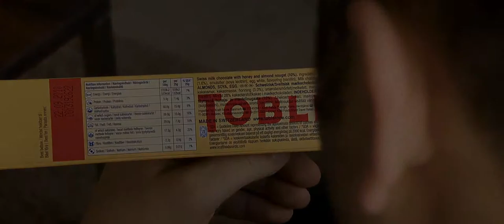The Dark Side of Chocolate (Romanian Subtitles)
Is the chocolate you eat produced through the use of child slavery and victims of human trafficking on Cocoa Plantations? Watch the trailer of The Dark SIde of Chocolate. Directed/Produced by Miki Mistrati and U. Roberto Romano.

The NO Project does not own the rights to this film. For educational , non-profit purposes only to raise awareness of slavery behind daily products. NO COPYRIGHT VIOLATION INTENDED.